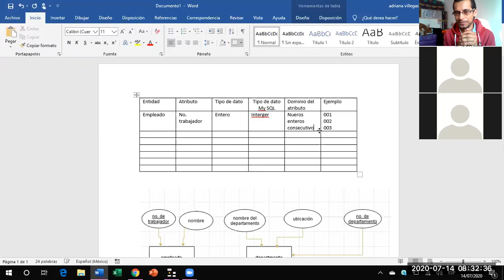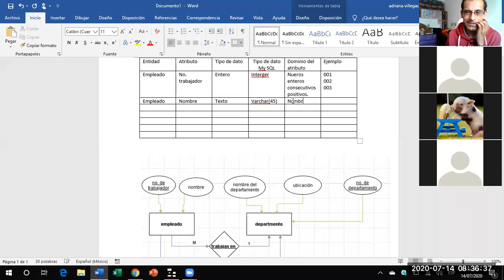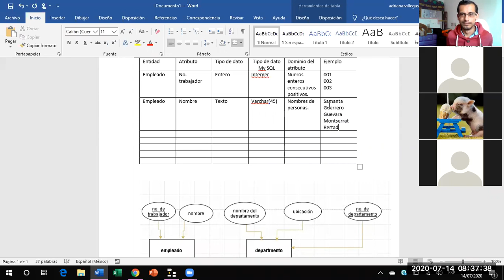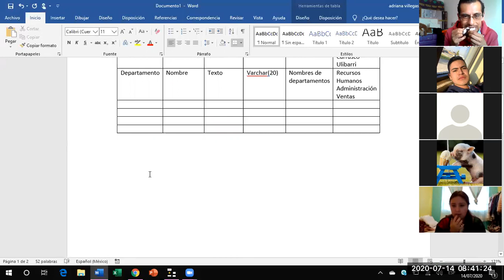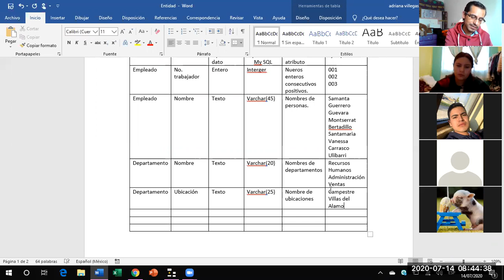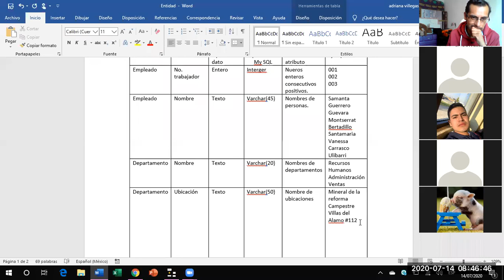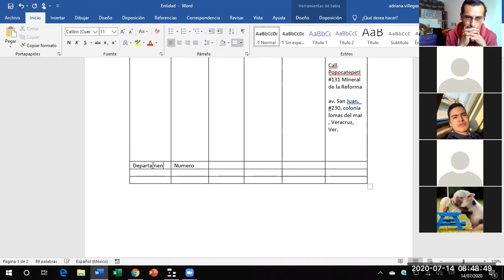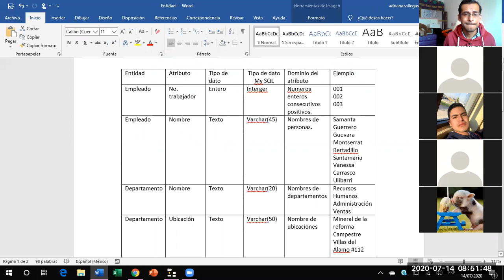Clase 2020-07-14 2do H. pt 03